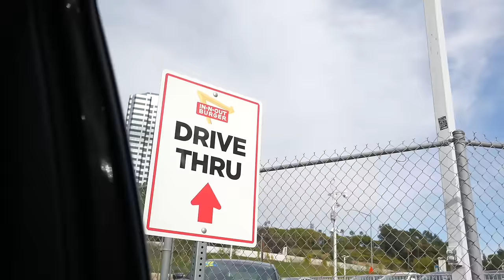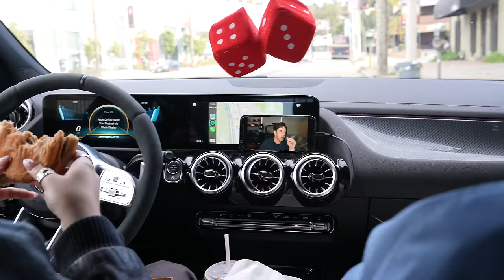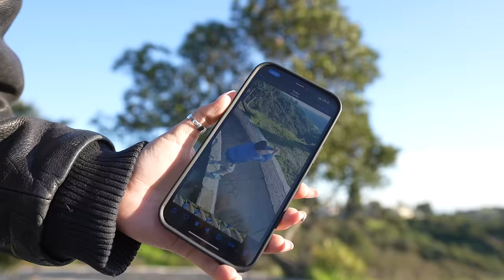HOUSE HUNTING IN LA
I know we just did a full apartment tour on the channel, buuut I'm now looking to buy a house. I'm super fortunate to be house-hunting in LA!  I'd like to hear your thoughts and opinions on each of the homes, and discuss the pros and cons, I'm all ears!. This might be the first of many of these videos, possibly a series, house hunting vlogs!? who knows. Let me know what yall think in the comments.

9531 S. Santa Monica Blvd #1402

FOLLOW MEEE!

xoxo